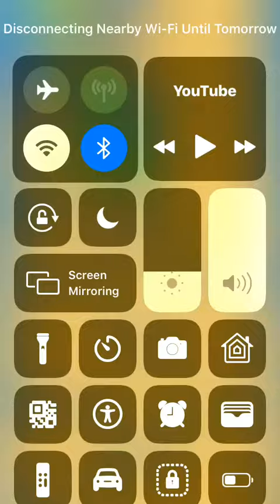Rider some epic saves